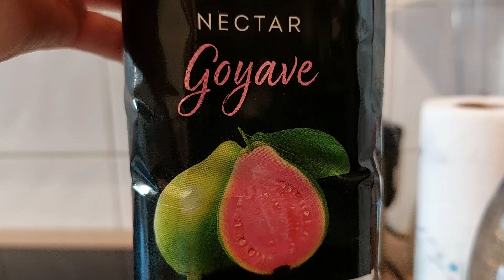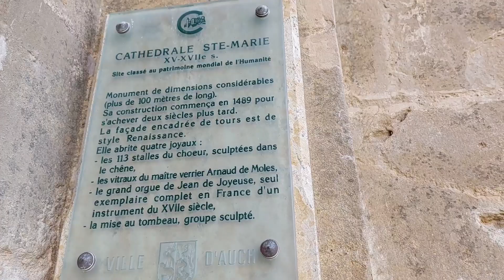Vợ chồng Nga chia sẻ phong cảnh thành phố rất đẹp - Tập 67 / Visite de la cathédrale d’Auch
Xin chào các bạn, cảm ơn các bạn đã xem video của Nga và đừng quên đăng ký kênh để theo dõi cuộc sống hàng ngày của Nga và gia đình nhé. Chúc bạn một ngày tốt lành và sức khỏe tốt.

En vous souhaitant une bonne journée et prenez soin de vous.